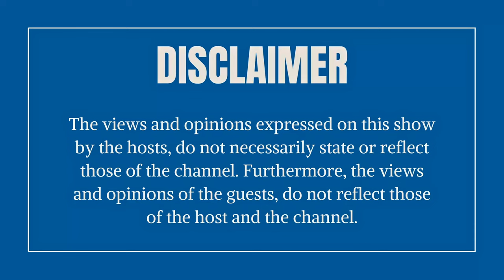EPISODE 11: "PARENTS ARE THE REASON SOME CHILDREN DO DRUGS" OAGENG MAKHURA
A community activist, visionary, man of the cloth, politician, who runs a drug rehabilitation centre LADGAC...